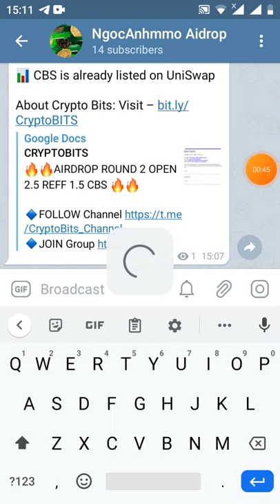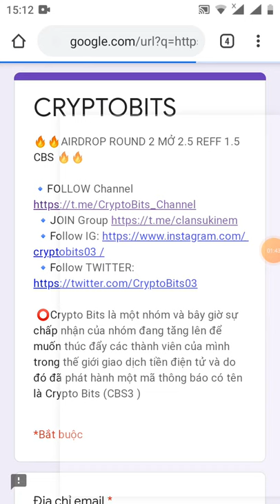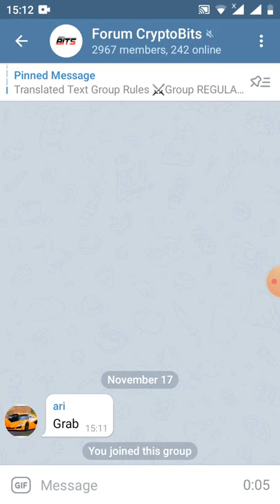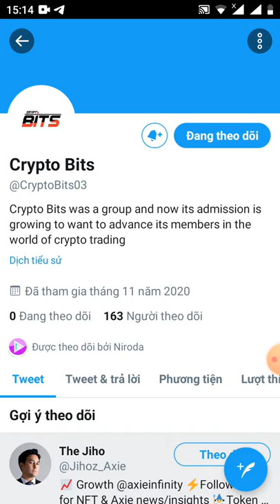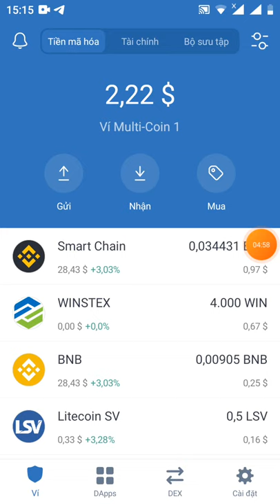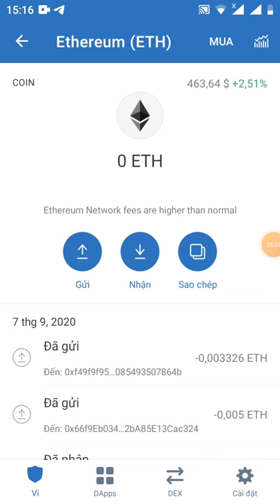HD nhận 2.5 CBS3+ 1.5 CBS per(đã lít sàn uniswap)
🔥 Crypto Bits Airdrop Round 2 💰?
⭐️⭐️▪️ 2/3 stars

💸 Get 2.5 CBS + 1.5 CBS per refer

✅ Step – Open Airdrop form and complete social media tasks
✅ Enter Referral Username: "@Anh1133

📊 CBS is already listed on UniSwap